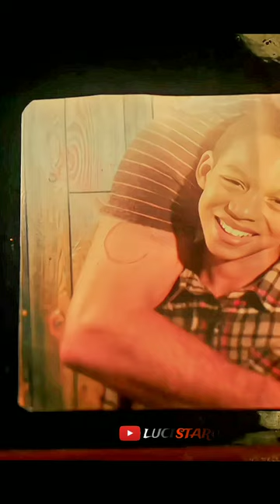Lucifer|| Duniya ka Phala Murderer🔪😈 Shai kha na Cain 🥶